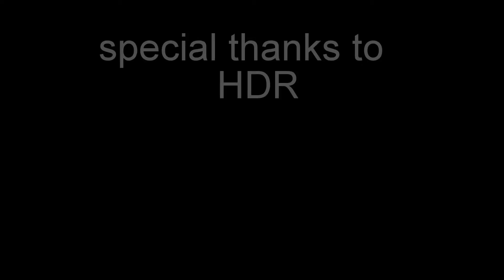canstruction 2015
CANStruction 2015 "Harold and the purple crayon"